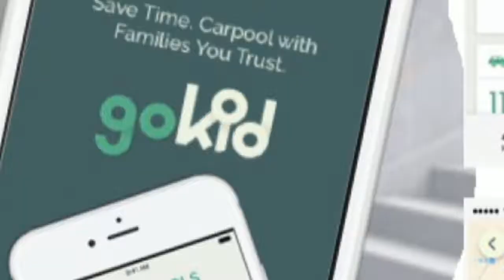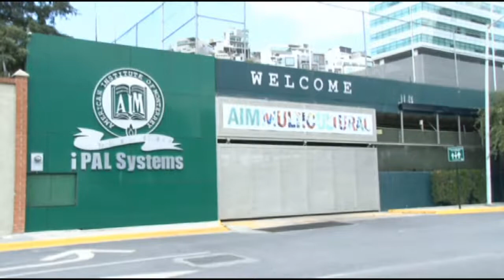Preguntas Frecuentes PMSE